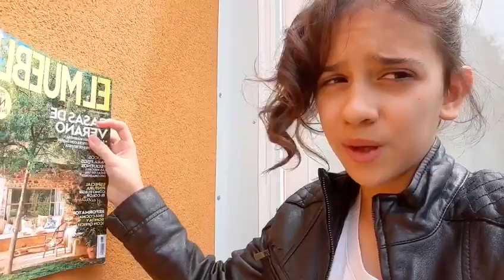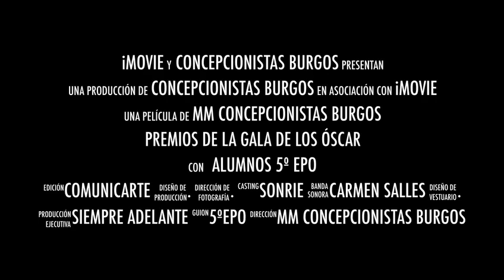Gala de los Oscars 2